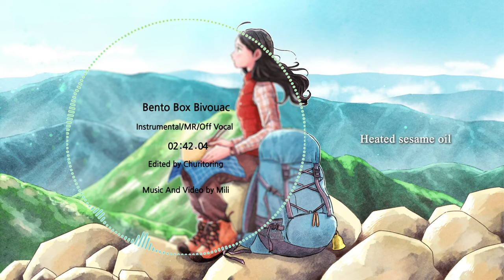【DEEMO II】Bento Box Bivouac - Mili [Instrumental]